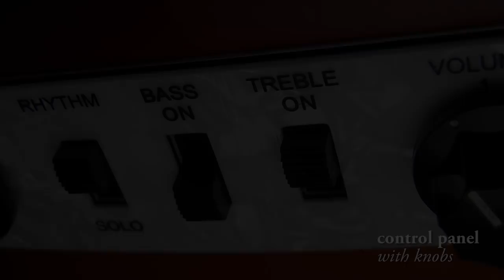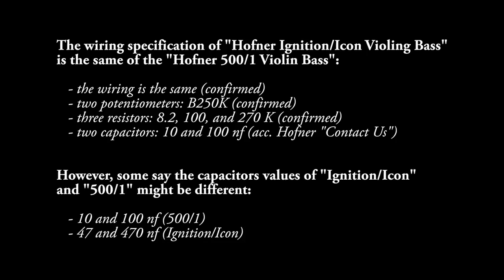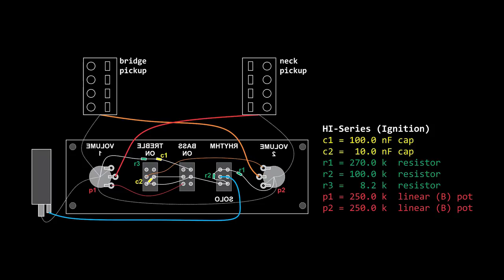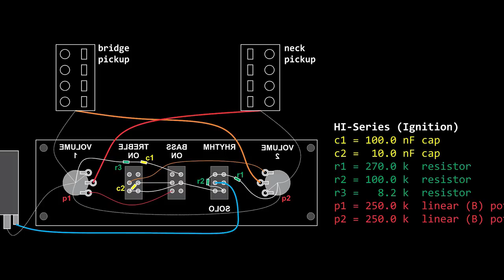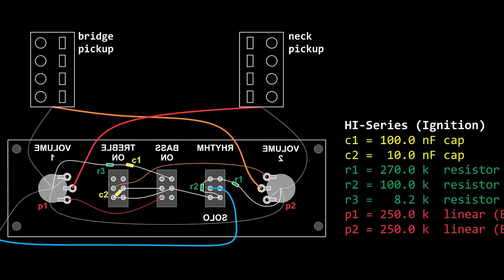Höfner Violin B-Bass Ignition (Icon/HI-Series): Wiring Schematic for Mods (cf. Beatle Bass 500/1)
In this video, I present the wiring schematic of "Höfner Violin Bass - Ignition (HI-Series/Icon Series)" for mods.

The background song is an instrumental cover, recorded by me, of the song "Let Me Roll It from Paul McCartney & Wings, released on the 1973 album Band on the Run", as played in recent live concerts.

I recorded this song with the following setup:
- Drums: EZdrummer 2, Modern Vintage Drums
- Organ: Vintage Organs (Kontakt 5), Basic Rock 3
- Bass: Höfner Violin Bass - Ignition, plugged directly into M-Audio - M-Track Plus interface
- Electric Guitar: Fender Cabronita Telecaster® Thinline, plugged into the Fender Mustang™ III (V.2) amplifier, simulating the Vox AC30 amplifier with overdrive and spring reverb effects
- Software: Ableton Live 9